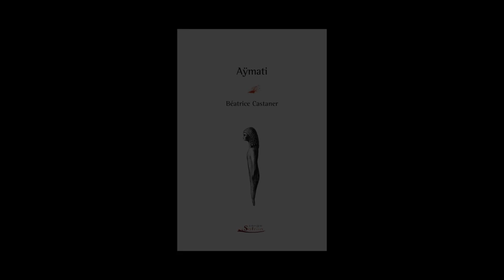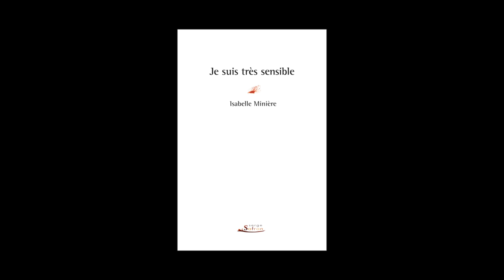Serge Safran - Rentrée littéraire 2014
Serge Safran vous présente sa rentrée littéraire 2014 :
Isabelle Minière "Je suis très sensible". Parution le 21 août 2014.
Mikhaïl Elizarov "Les ongles". Parution le 21 août 2014.
Béatrice Castaner "Aÿmati". Parution le 4 septembre 2014.
Jung-Hi Oh "Le quartier chinois". Parution le 4 septembre 2014.
Notes de Musique : deef/Beat Scene Routine/04 nostalgia of an ex-gangsta-rapper. Free Music Archive.